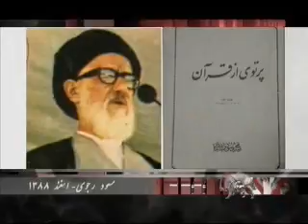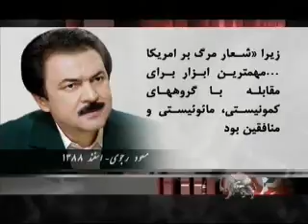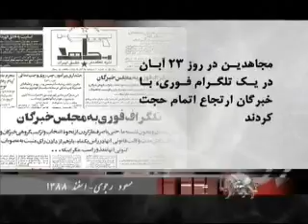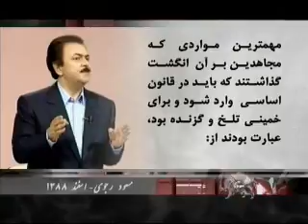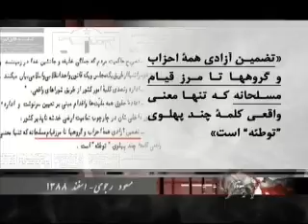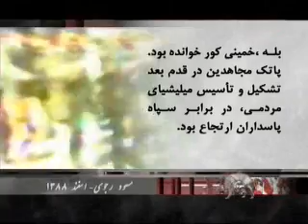Esterategie_Ghiam_Va_Sarnegooni_BM_30-Dey-1388-13_chunk_9.wmv